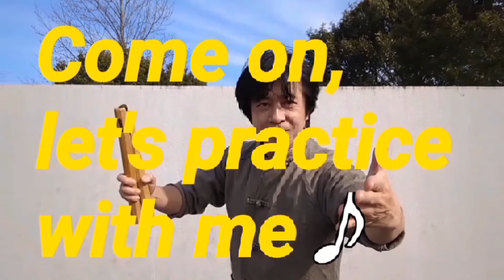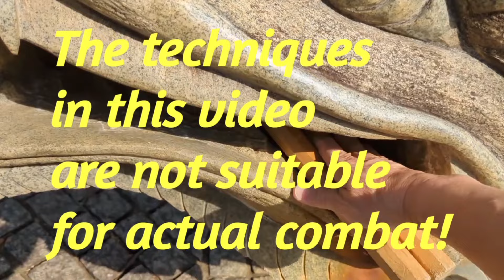『Nunchaku practice 2024』“That” did in 『 Game of Death』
All the movements in this video are action fantasy, not martial arts that can be used in actual combat.